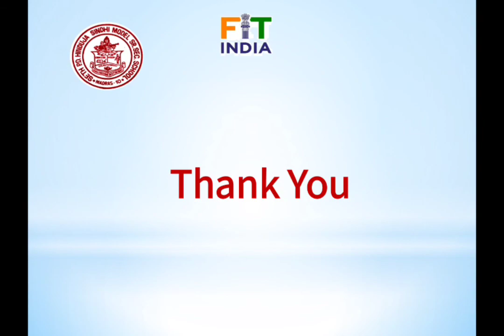FIT INDIA Day 5-FITNESS CHALLENGES